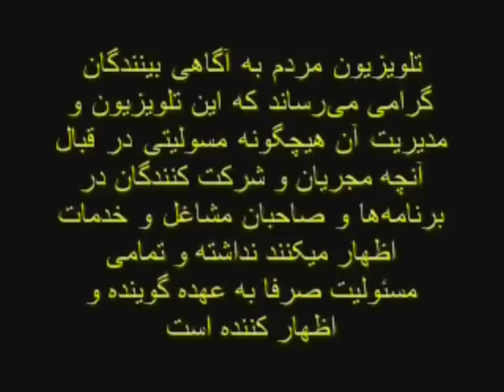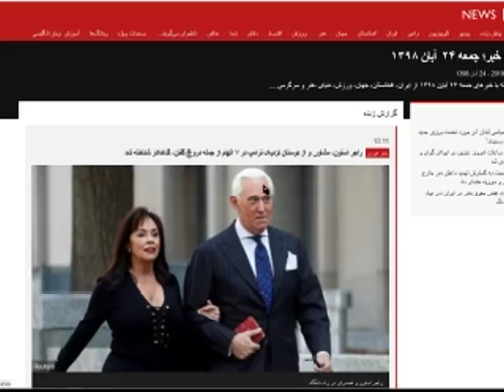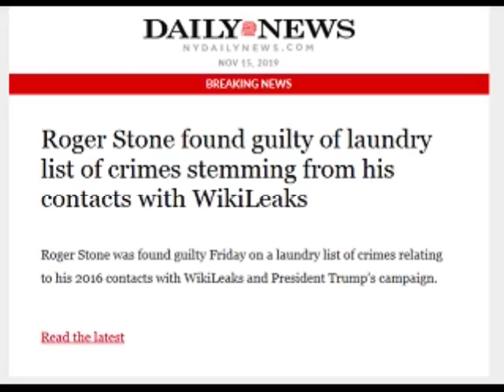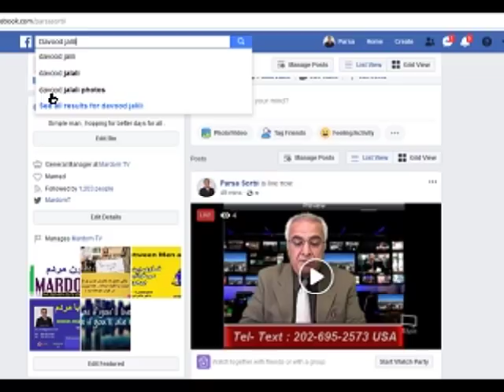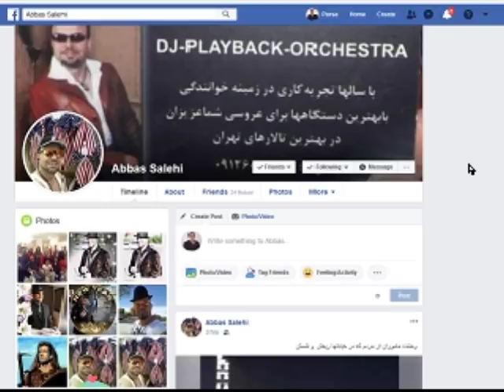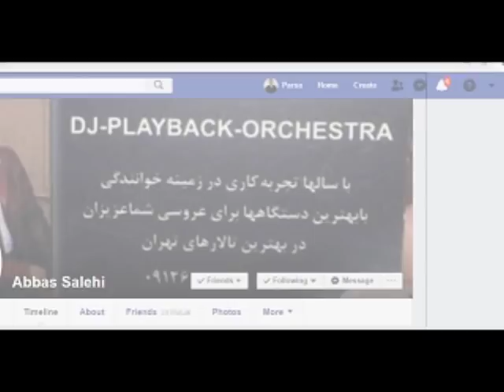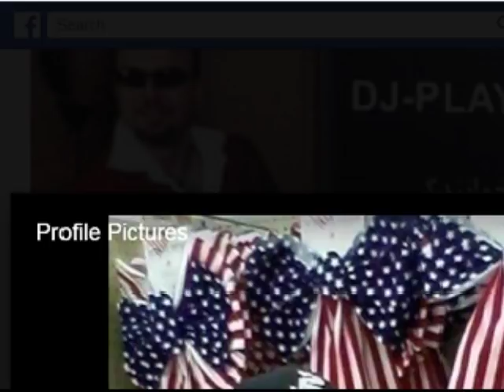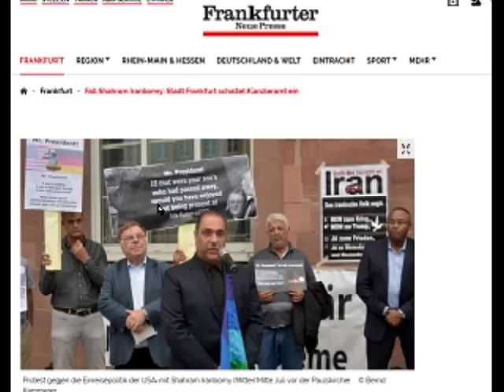Sorbi 2019 - 11 - 15 * Persian TV * Mardom TV usa * ​سربی با مردم ​